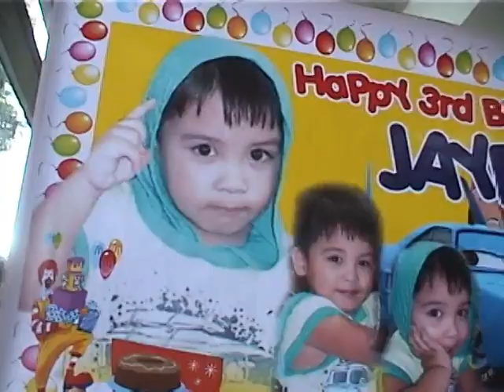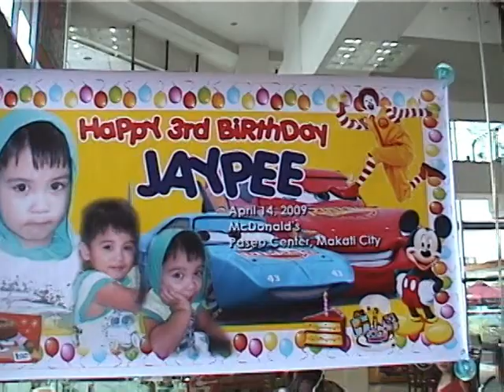JP's 3rd Bday